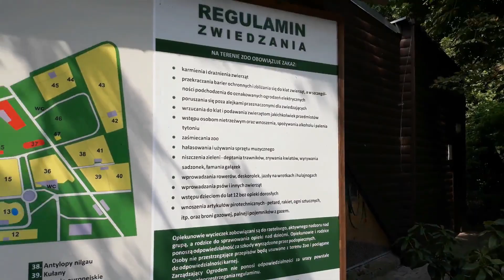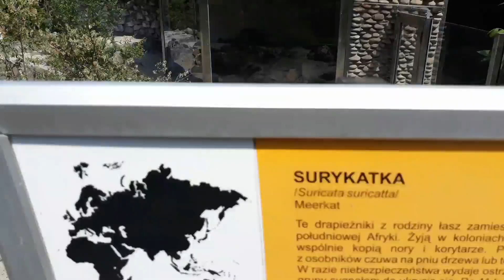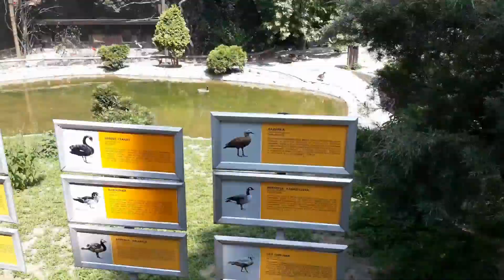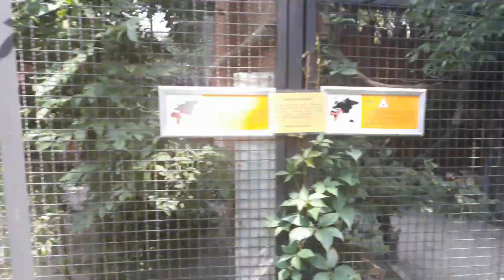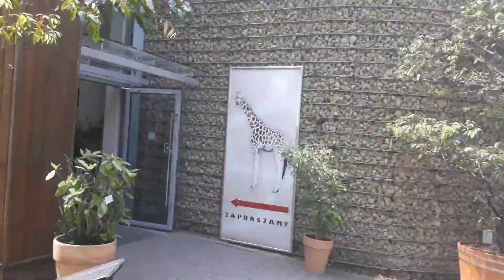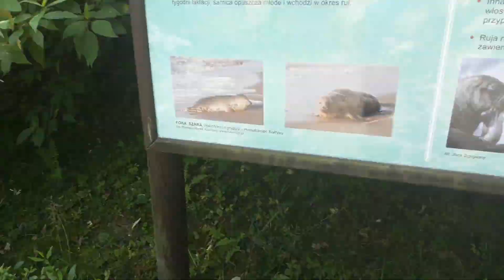Wycieczka do Zoo w Krakowie z Campingu część I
Witaj w dzisiejszym odcinku wybierzemy się do Zoo Kraków.

Ogród Zoologiczny w Krakowie – ogród zoologiczny założony w 1929 roku, na terenie krakowskiego Lasu Wolskiego na wzgórzu Pustelnik.

Historia:
Zanim powstał współczesny ogród, istniał na Wawelu zwierzyniec. Trzymano w nim m.in. małpy, wielbłądy, lwy, lamparty i wiele gryzoni. Kiedy Zygmunt III Waza przeniósł królewską siedzibę z Krakowa do Warszawy, zwierzyniec podupadł. W XVIII i XIX wieku powstawały zwierzyńce w różnych miejscach Krakowa, np. w Parku Krakowskim. Działacze Krakowskiego Oddziału Towarzystwa Przyrodniczego im. Mikołaja Kopernika – inż. Wincenty Wober, dyrektor Kazimierz Maślankiewicz, Leon Holcer i dr Karol Łukaszewicz wpadli na pomysł, aby ogród zoologiczny umieścić w Lesie Wolskim, w pobliżu klasztoru Kamedułów na Bielanach.

Otwarcie ogrodu nastąpiło 6 lipca 1929 w obecności prezydenta Rzeczypospolitej, prof. Ignacego Mościckiego. W dniu otwarcia w zoo znajdowały się 94 ssaki, 98 ptaków i 12 gadów. Od otwarcia do 1966 roku dyrektorem zoo był Antoni Koziarz[2].

Obecnie zoo w Krakowie posiada 260 gatunków – około 1500 sztuk zwierząt. Powierzchnia ogrodu wynosi prawie 17 ha. Krakowski zwierzyniec odwiedza rocznie ponad 300 tys. osób. Dyrektorem zoo od 1975 roku jest dr Józef Skotnicki.

Ogród jest oddalony od centrum Krakowa o 8 km. Można doń dotrzeć w około 15 minut autobusem miejskim nr 134 spod budynku dawnego hotelu Cracovia.

Adres: aleja Kasy Oszczędności Miasta Krakowa 14, 30-232 Kraków

                          Odcinek będzie podzielony na dwie części

Wycieczka została zorganizowana przez Camping ,,Nasza Dolina''

Muzyka wykorzystana do podkładu filmowego z biblioteki YouTube